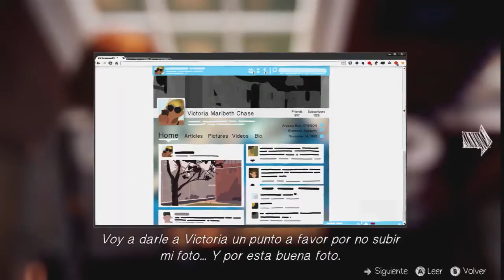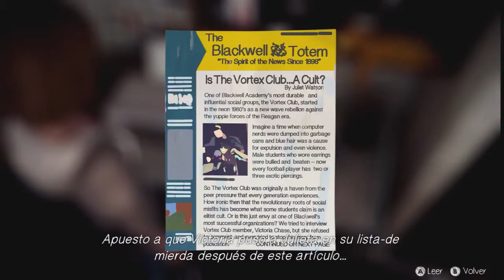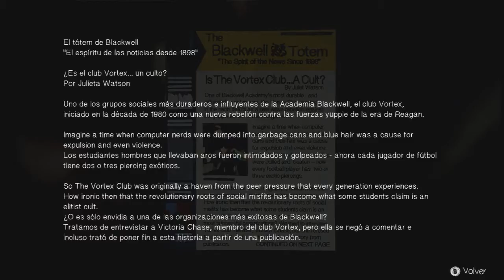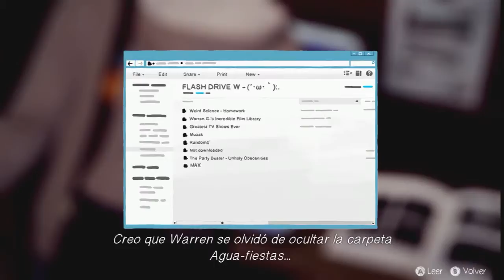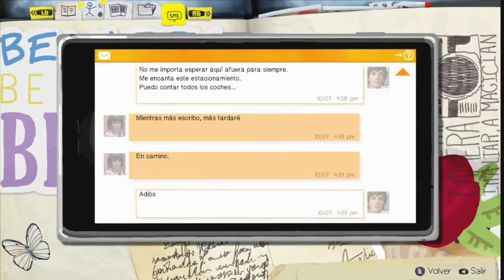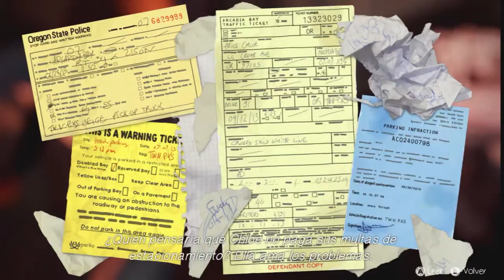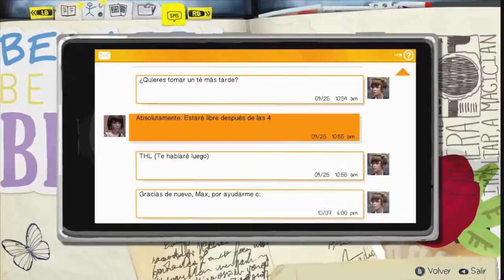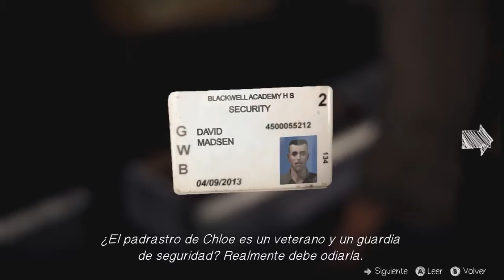!Encontrando una vieja amiga¡ Let's play Life is strange Capitulo 2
holaaaaa que tal gente aqui os dejo otra parte de este juegazo con el que me estoy estrujando la cabeza para hacer la historia amena,pasando por las partes mas duras de esta historia